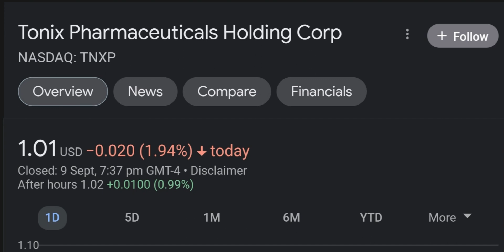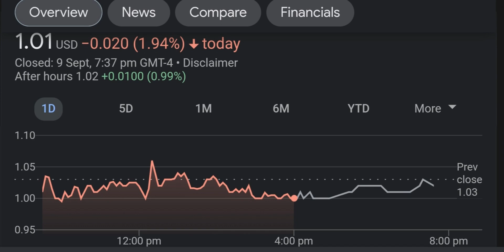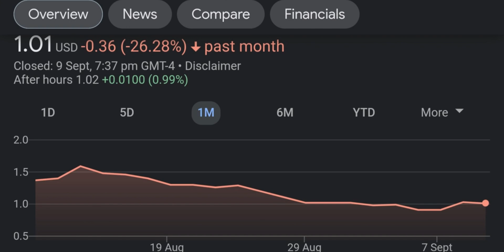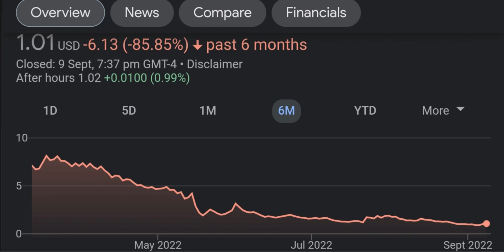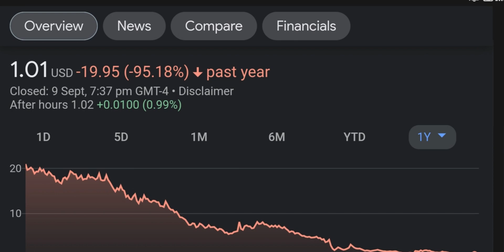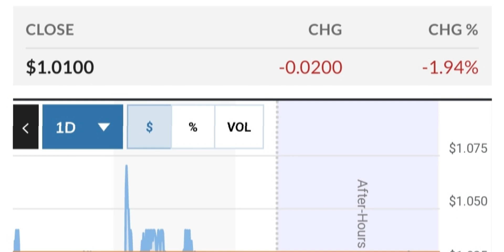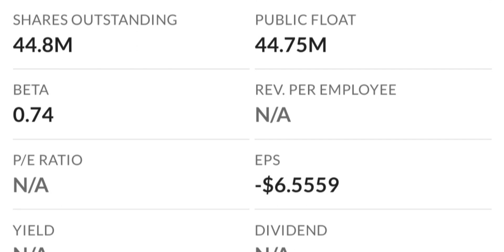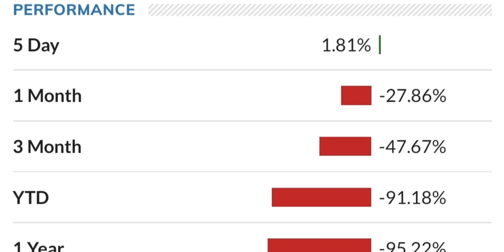TNXP Stock Will Make Millionaires TNXP Stock Analysis Tonix Pharmaceuticals Stock Prediction